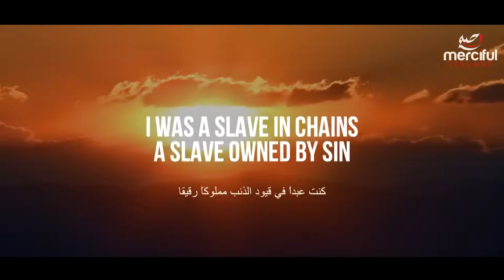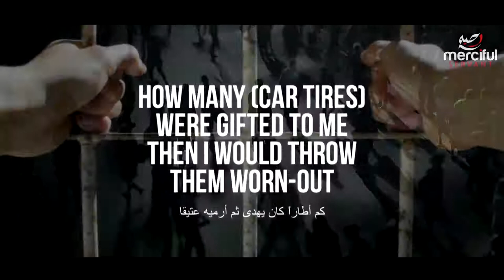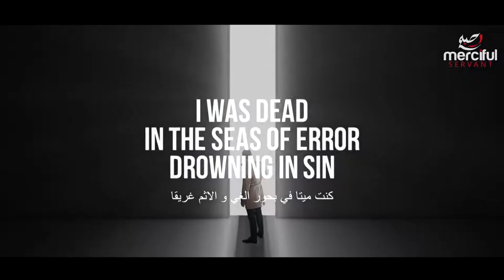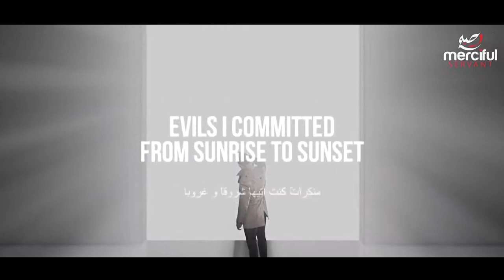I was dead - powerful Nasheed by Castillo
By mercyfulsewent

: Mercyfulsewent